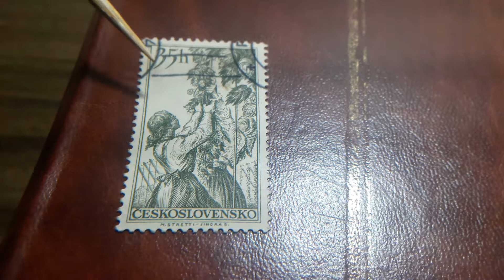sellos CESKOSLOVENSKO 35h 1956 CHESCOLOBAQUIA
sellos de CESKOSLOVENSKO-CHESCOLOVAQUIA